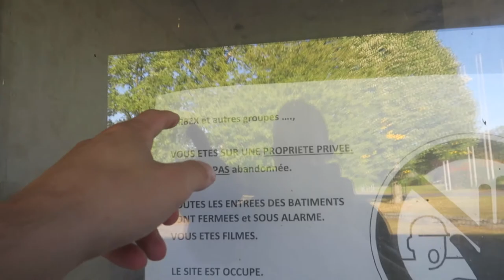(CLIMBED UP IT) Incredible Abandoned Ground Communication Station full of Satellite Dishes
MORE INFO ⇩
Today Jefstetics World we visited an Abandoned Satellite dish station which they used for mobile phone communication, it was built in the 1970s and closed in 2001, due to advanced in Mobile technology, these were rendered in-superior to mobile phone signal tower and far more costly, so it became abandoned. It then became an IT training centre for awhile, but that didn't' work out and now it lays abandoned.
The dishes themselves are abandoned, however you can't access the buildings, there are CCTV cameras everywhere and the fines are massive if you try go in the buildings because all the expensive communications equipment still inside.